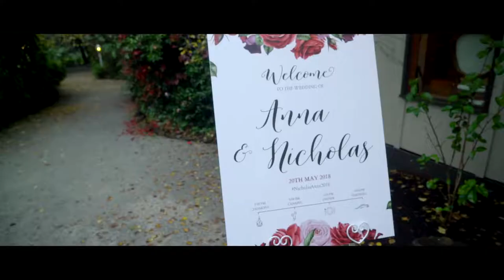Beautiful Mount Dandenong Wedding at Tatra Receptions in Melbourne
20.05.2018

As we approach almost one year, here is a jog down memory lane of our special day. This video highlights the beautiful memories created on our wedding day at Tatra Receptions.

Thank you to everybody who attended and celebrated this beautiful day with us.

If you enjoyed the video and want to see more, please follow our journey x